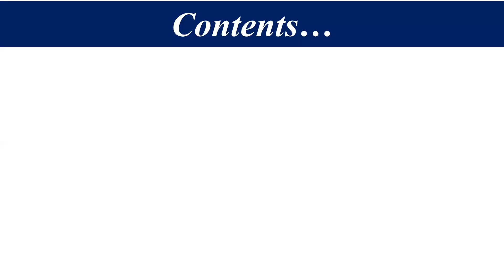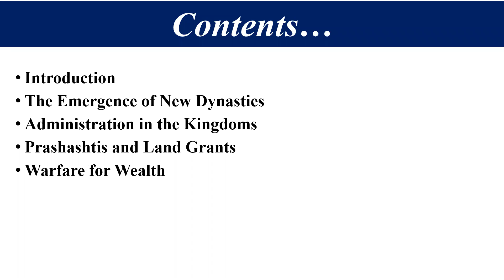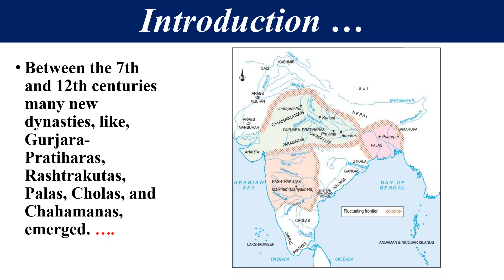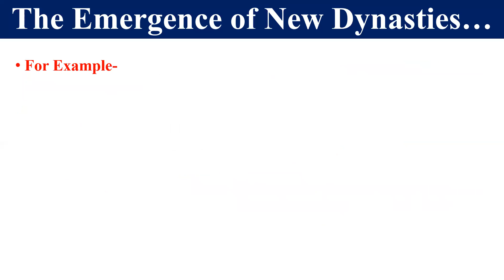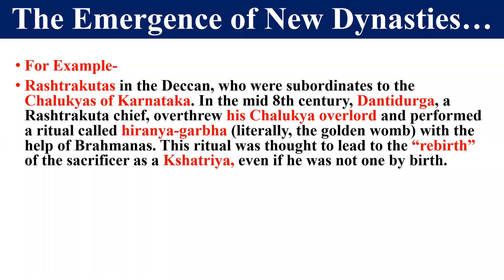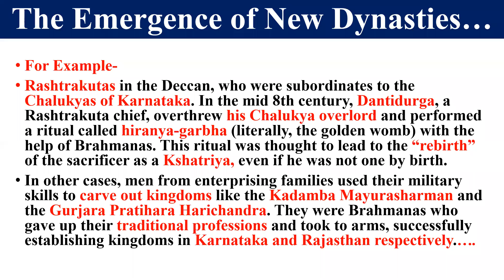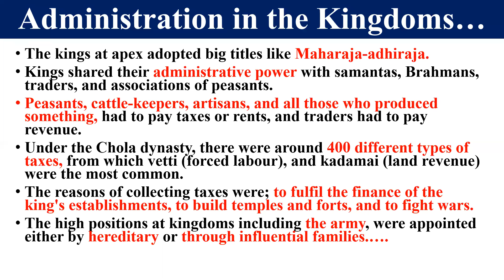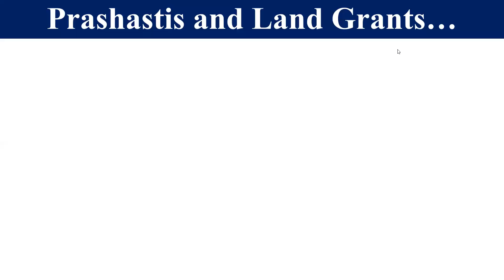TCS VII S Sc New Kings and Kingdoms Part 1